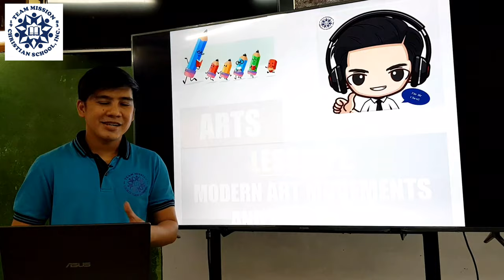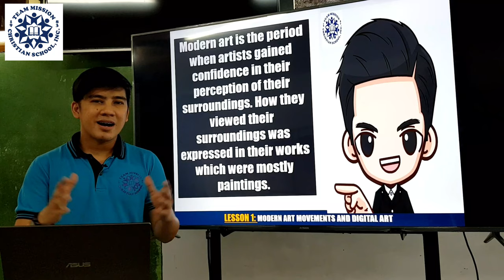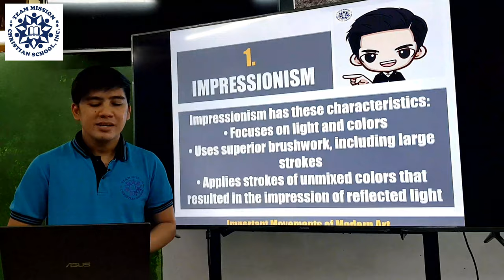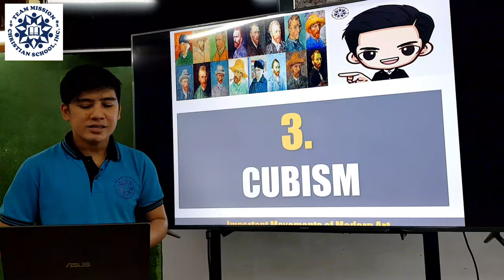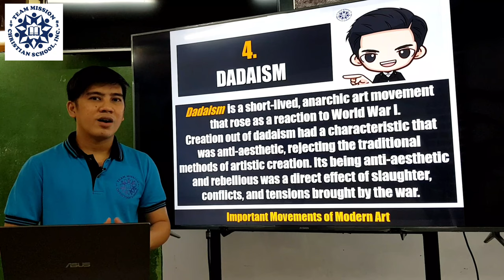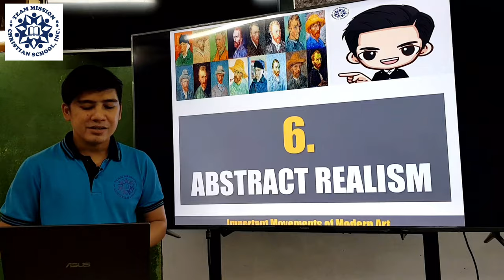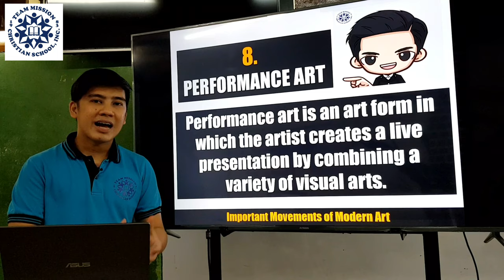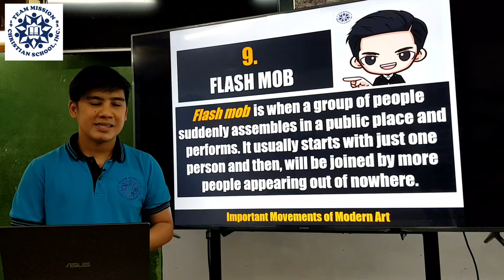GRADE 10 | MAPEH | ARTS | LESSON 1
ARTS LESSON 1: MODERN ART MOVEMENTS AND DIGITAL ART